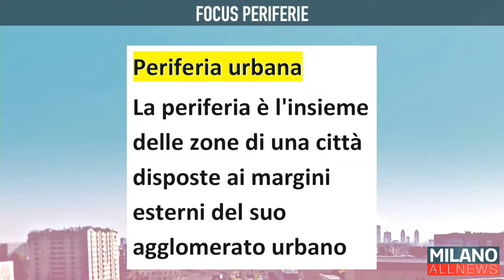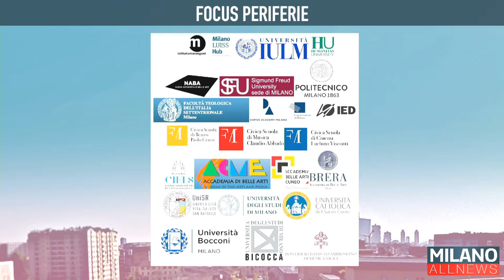GoodMorning Milano 22/10/19 - Focus Periferie